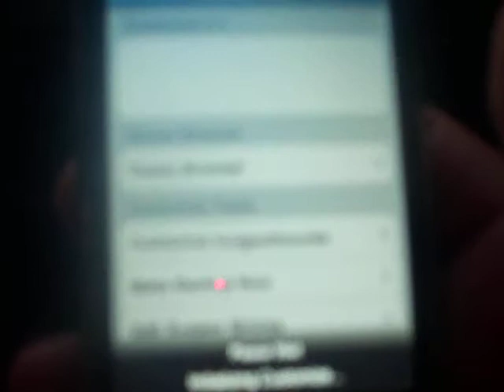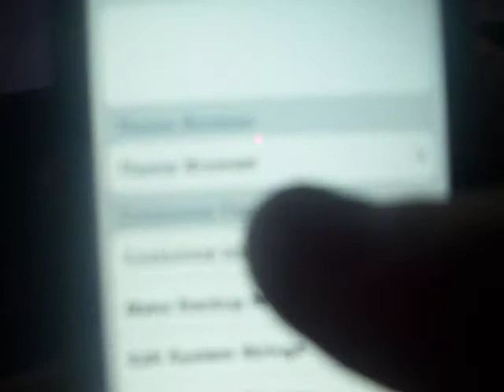Customize out for iphone/ipod touch firmware 2.0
Hey, I just wanted to show that customize is out for the iphne 2.0 software. It works fine but it cannot change the home screen backgrounds yet. But everything else works fine.